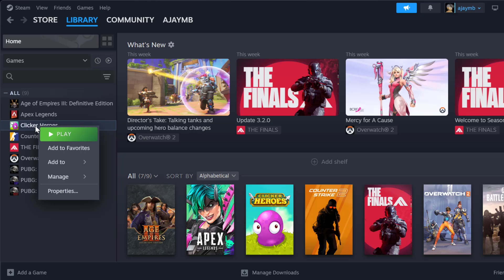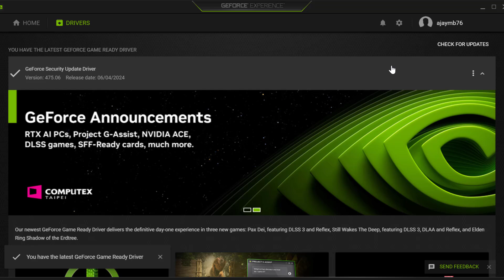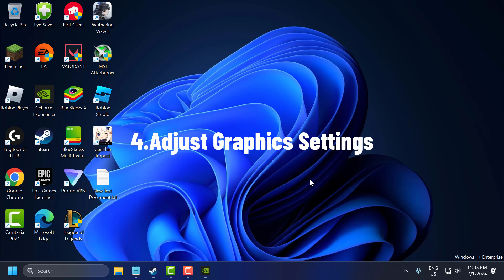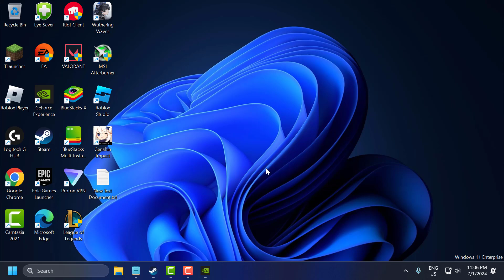How to Fix F1 24 Crashing on Startup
Experiencing crashes when launching F1 24 on your PC can be frustrating. This guide provides effective solutions to troubleshoot and resolve startup crashes. Learn how to update your graphics drivers, verify the integrity of game files, check for software conflicts, and adjust in-game settings. Follow these steps to fix startup crashes and enjoy a smooth gaming experience with F1 24.

Launch Option:
-dx11 -novid -high -USEALLAVAILABLECORES

In This Video:
how to fix f1 24 crash on startup
how to fix f1 24 crash to desktop